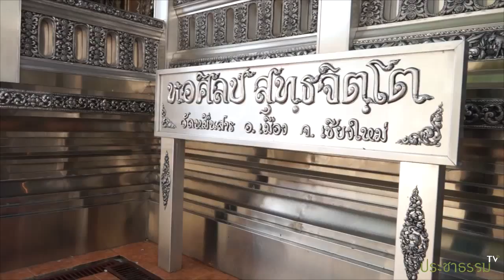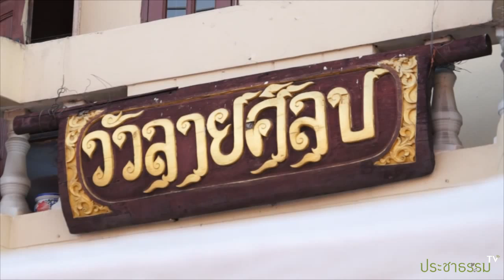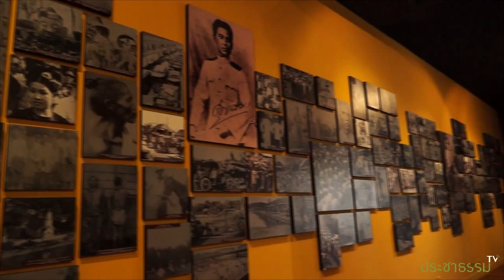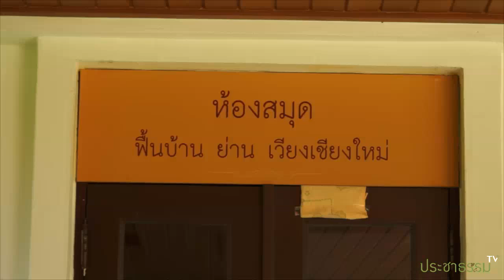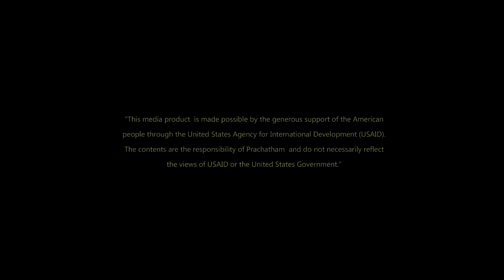นวัตกรรมแบบบ้านๆ เพื่อรับมือความเปลี่ยนแปลงเมืองเชียงใหม่ ตอนจบ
ชวนชมรายการทดลอง 2 ตอนจบของประชาธรรม ที่จะพาไปชมนวัตกรรมของชาวบ้านในเขตตัวเมืองเชียงใหม่ พวกเขาดำรงอยู่กับการพัฒนา ความเปลี่ยนแปลงของเมือง และการท่องเที่ยว